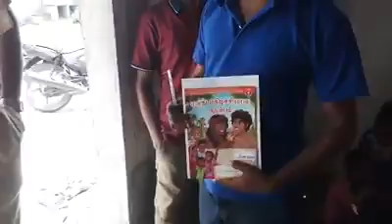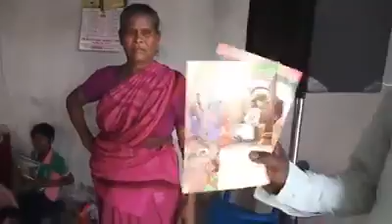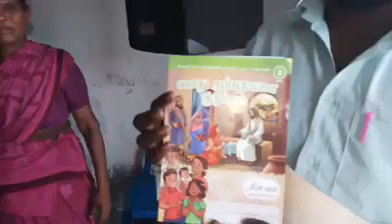VBS has been stopped by saying what God ur worshipping